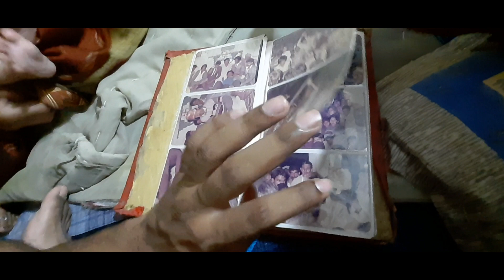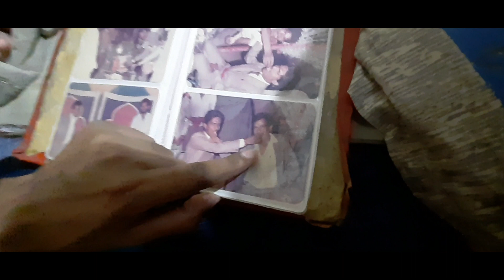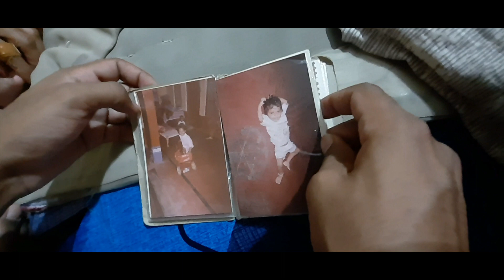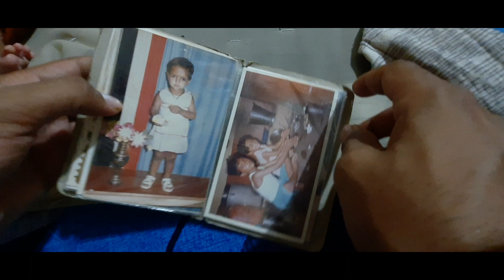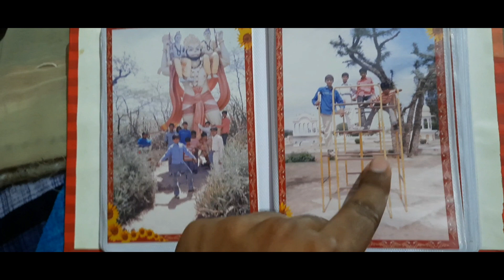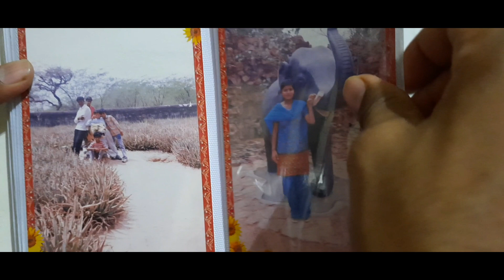मम्मी कि शादी का एल्बम | Ajisha Vlog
This is my 30th Vlog! Hope you guys enjoyed it :)